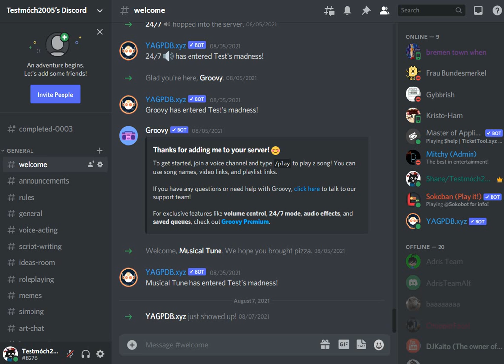I have a Discord server!!!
Come and hang out!!!